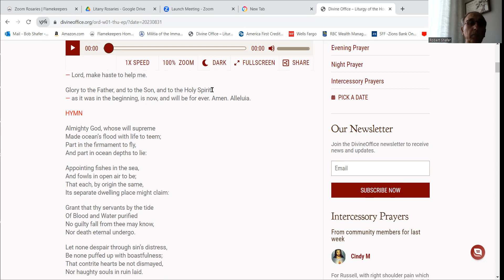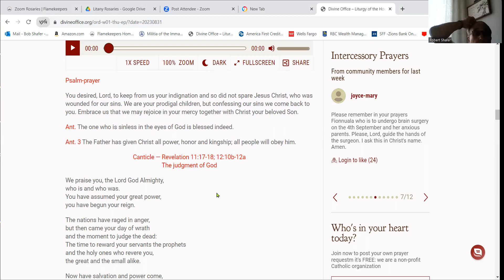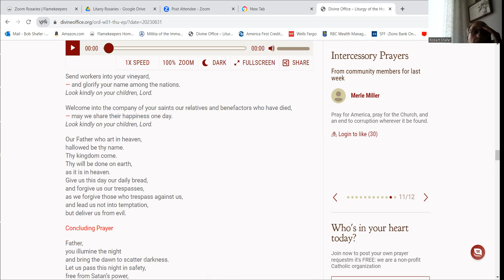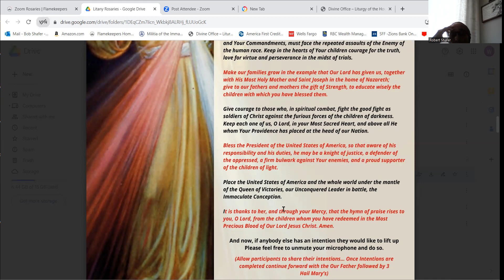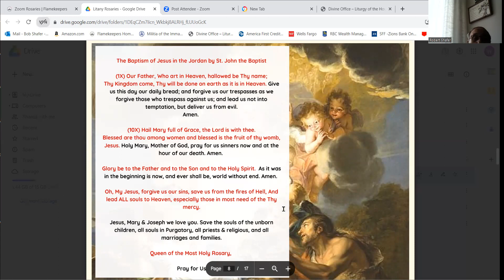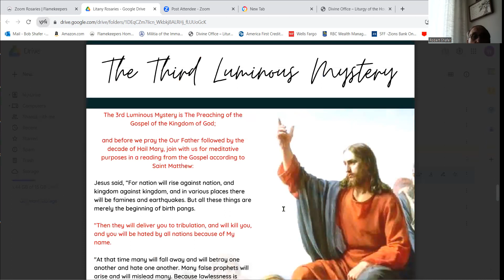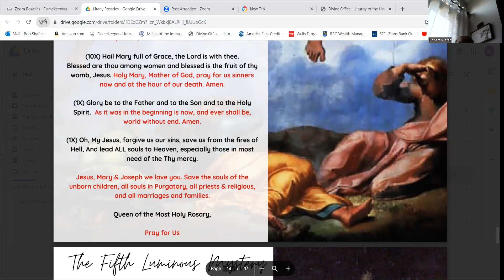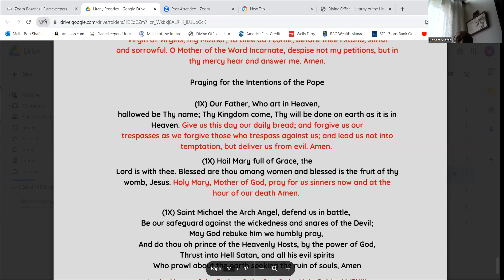Evening Prayer with Luminous Mysteries Rosary 8 31 23;545pm